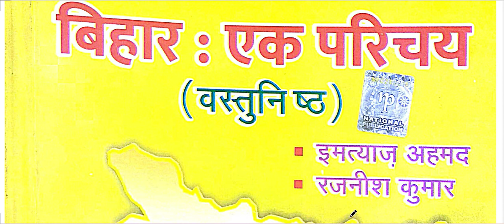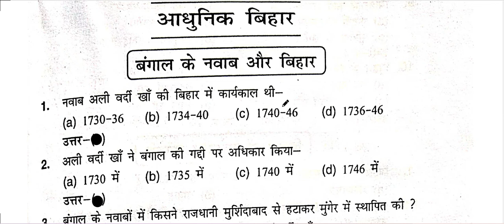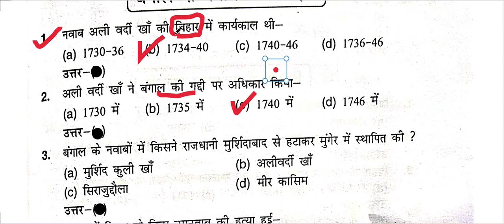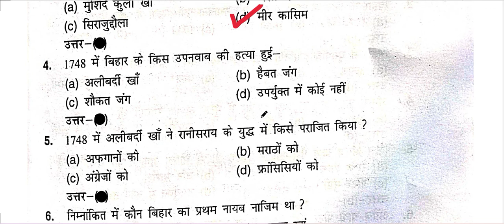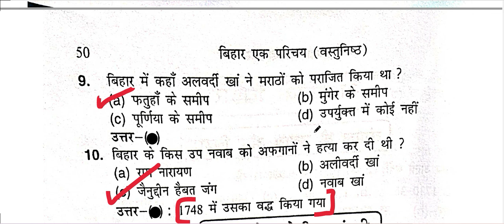BIHAR GENERAL KNOWLEDGE BIHAR MCQ - IMTIYAAZ AHMED BIHAR KA ITIHAAS AADHUNIKAAL CH-01 PART-1T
AADHUNIK BIHAR
BENGAL KA NAWAB AUR BIHAR
BIHAR MA AFGAAN RAJYA
BIHAR MA TURKO KA AAGAMAN
BIHAR KA ITIHAAS
BIHAR KA MADHYA KAALIN ITIHAAS
BIHAR 67th BPSC